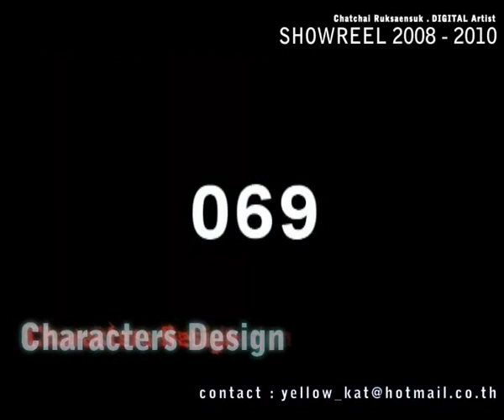[Showreel] YellowKat 2008-2010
They are sample my works. I did them when I was studying in Rangsit University.
2D Animation, Painting, Concept art, 3D Maya and Z-brush, Character Design ans etc.

โชว์เรียลงานโดยรวมครับ เป็นงานที่ทำในขณะที่ยังเรียนอยู่ มีทั้ง2Dอนิเมชั่น เพ้นต์ คอนเซปต์อาร์ต งาน3D Modeling ออกแบบตัวคาร์แร็ตเตอร์ และอื่นๆ